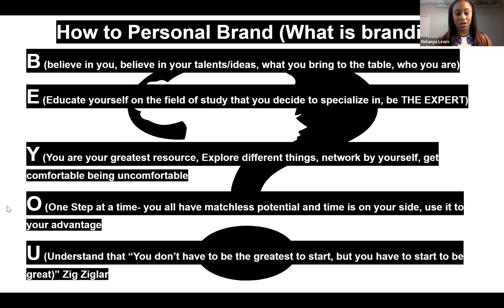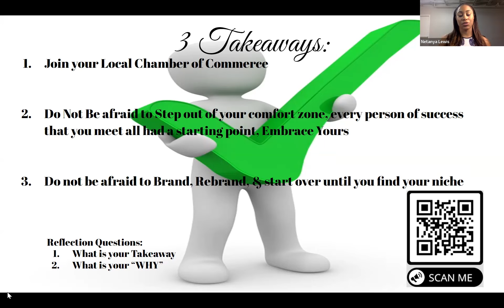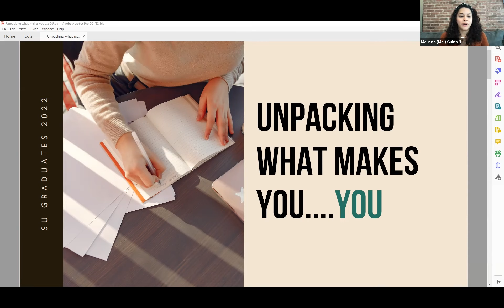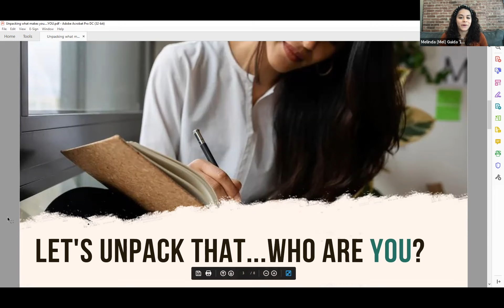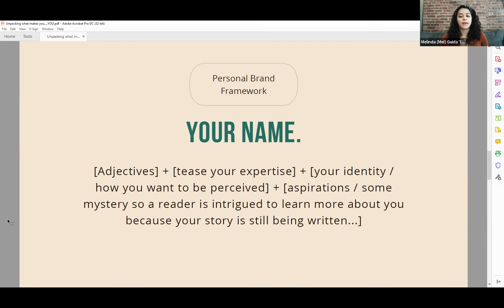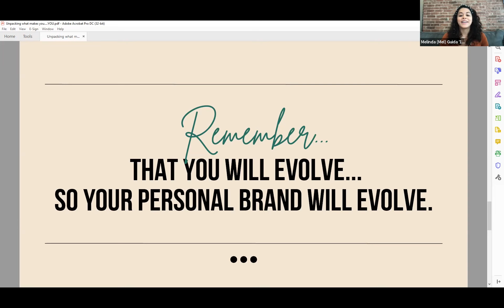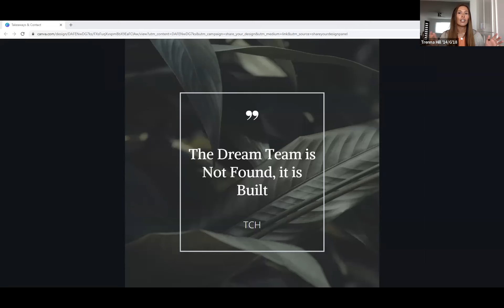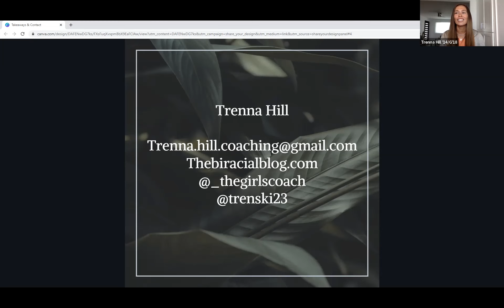SUGrad22 Pitch Perfect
Check out this insightful series of mini-talks all about promoting your brand, engaging with your professional network on social media, storytelling and self-promotion. This session features entrepreneur and career coach Netanya Lewis ’19, Trenna Hill ’14, G’18, director of athlete development at Fire Lacrosse, Ethan Tyo '17 food entrepreneur and Melinda Guida '15 who focuses on Global Content Partnerships at Twitter!